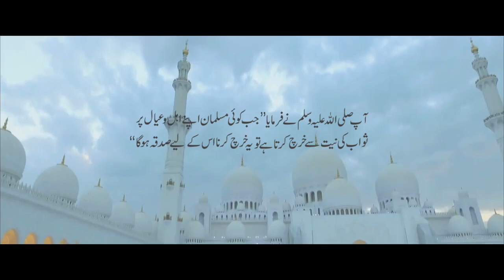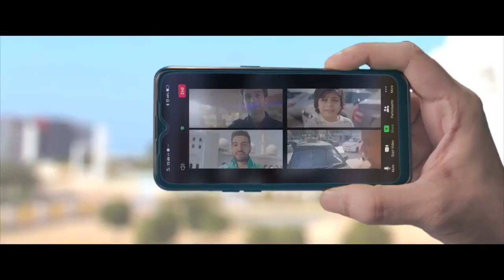Faysal Bank Tvc